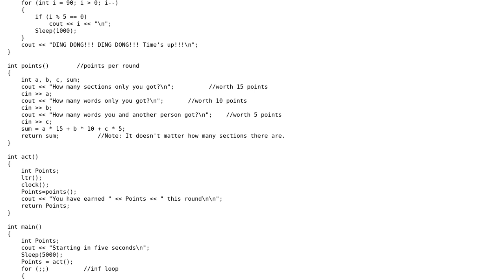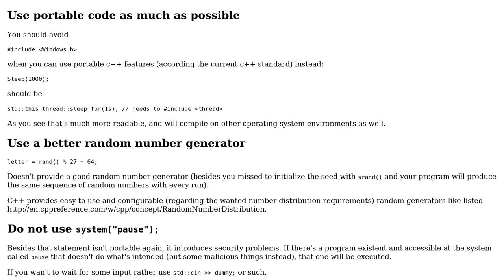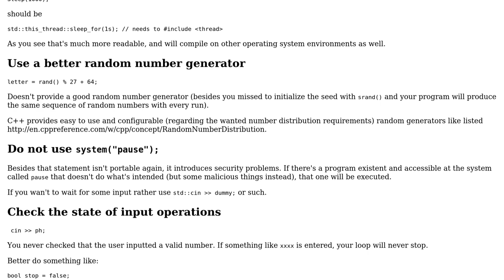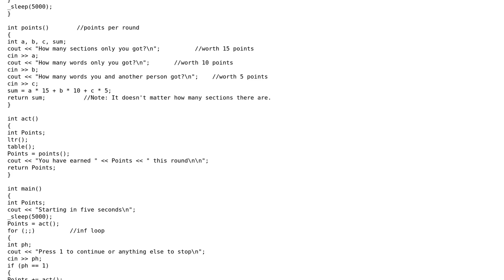Code Review: Beginnings of a Scattergories program (2 Solutions!!)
Code Review: Beginnings of a Scattergories program

With thanks & praise to God, and with thanks to the many people who have made this project possible! | Content (except music & images) licensed under CC BY-SA | Music | Images & others | With thanks to user ? user Sela12 user Mast and the Stack Exchange Network Trademarks are property of their respective owners. You are responsible for your own actions.